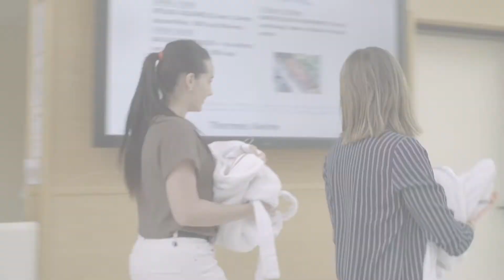La Cure thermale, un programme de soin personnalisé.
Dès leur arrivée à la Station Thermale d'Avène, les curistes sont accompagnés dans leur programme de soins et bénéficient d'une prise en charge individuelle et personnalisée.